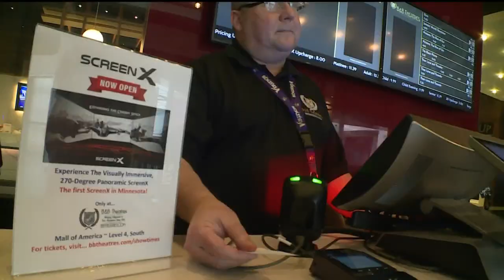Sunrisers 60: MOA movie theater unveils 'Screen X' tech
Calling it an "immersive" movie experience, B&B Theaters at MOA is unveiling "Screen X," a new technology that may change the way we watch movies.

Welcome to the official YouTube channel of KARE 11 News.